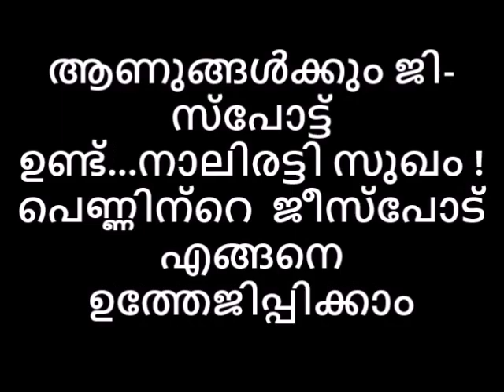നാലിരട്ടി സുഖം ആണുങ്ങള്‍ക്കും ജി സ്‌പോട്ട് ഉണ്ട്…പെണ്ണിന്റെ ജീസ്പോട് എങ്ങനെ ഉത്തേജിപ്പിക്കാം